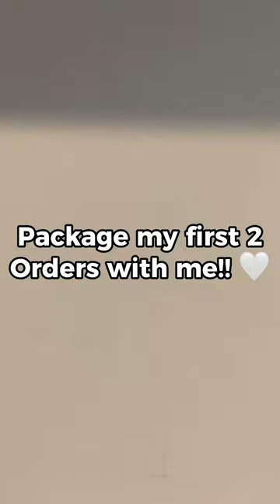Package my first 2 orders with me! 📦🤍